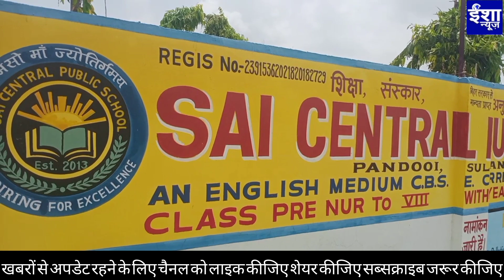साई सेंट्रल पब्लिक स्कूल में रीपब्लिक डे पर दिया जा रहा है खास ऑफ़र